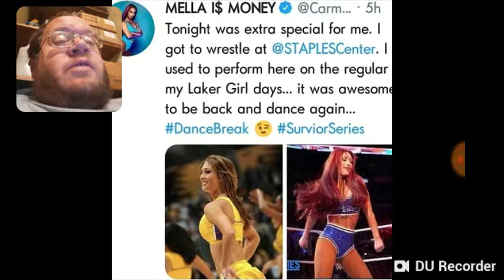Carmella On Be Laker Girl - WWE - DTMP Wrestling Talk